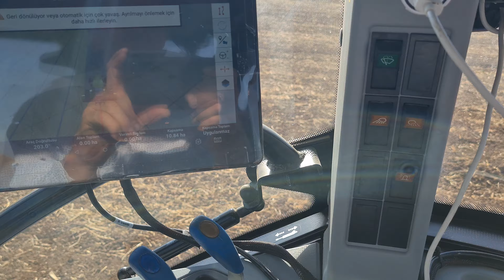ceylanpınar da trimble otomatik dümenleme ile mısır ekimi